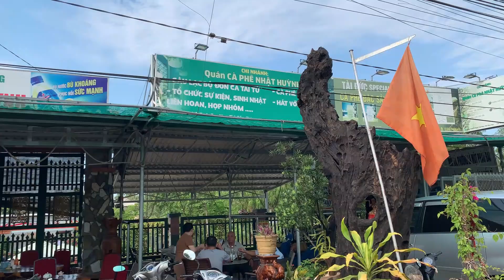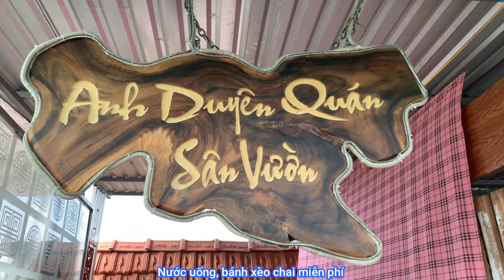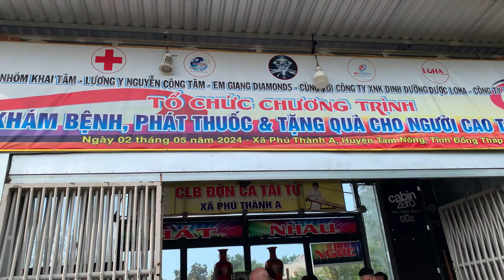Nhóm Khai Tâm - Khám chữa bệnh, phát thuốc, cho quà, nước uống, Bánh xèo chai miễn phí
CÔNG TY TNHH XÂY DỰNG TM DV ÂM THANH VÀ ÁNH SÁNG VIỆT THÁI SƠN
Địa chỉ: 110 Nguyễn Ngọc Nhựt, P. Tân Quý, Q. Tân Phú, TP. Hồ Chí Minh
ĐT: 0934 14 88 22